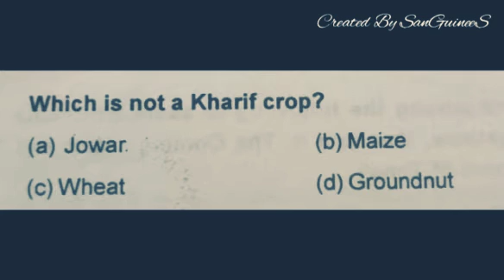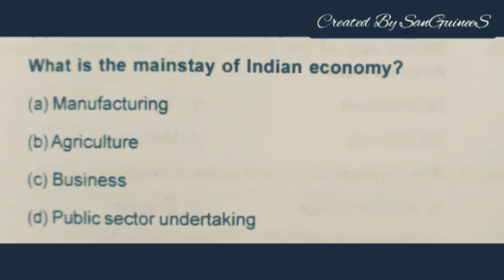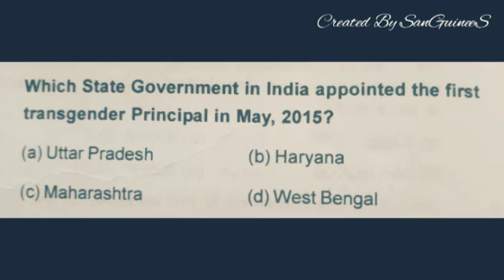APSC(Prelims) Previous Year General Studies Question Paper Solved | Solved MCQs Series | Part-2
APSC(Assam Public Service Commission) General Studies MCQ Question solved videos will be Continued in our channel.